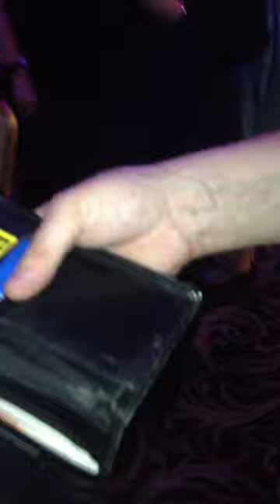UM Quick Corporate Video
A quick video taken by a spectator at a gig I performed at over Christmas.